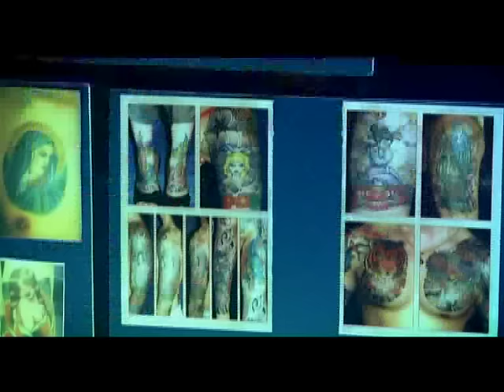Cascada - Official Video Megamix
The official Cascada Video Megamix, created by the guys at Promo Only

Featured Tracks:

1/ Everytime We Touch
2/ Never Ending Dream
3/ Truly Madly Deeply
4/ What Hurts The Most
5/ What Do You Want From Me